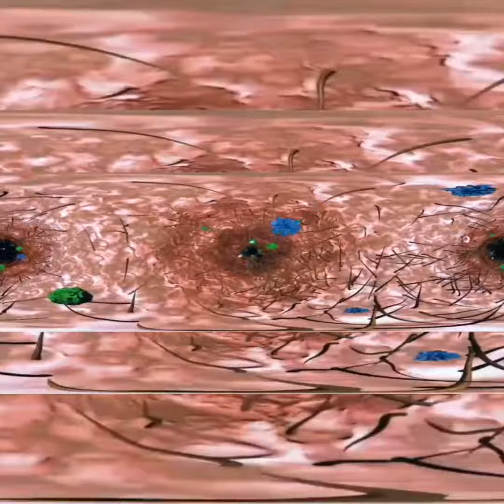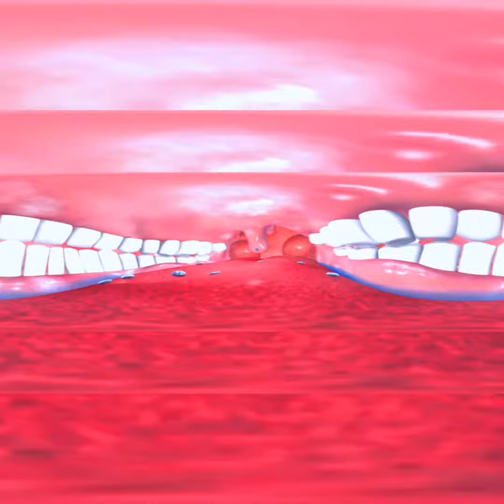Adaptación video: "La vida secreta de las bacterias en tu cuerpo"